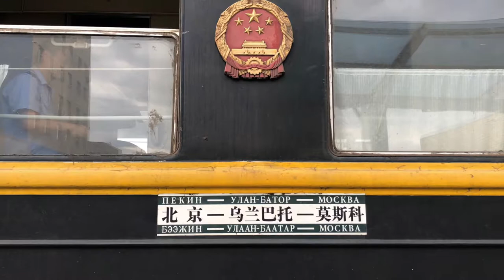The last real Train Adventure - PART IV Bucketlist Trip Transsiberian Train